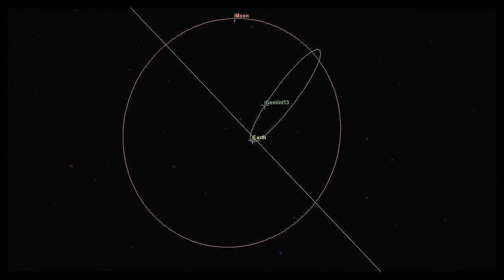By Gemini to the Moon! - Orbiter Space Flight Simulator 2010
A number of studies investigated sending a Gemini spacecraft onto a circumlunar trajectory. Many of the proposals made for this involved a two launch architecture, with the Gemini spacecraft rendezvousing with an Centaur  upper stage in orbit.

The Centaur would be launched atop a Titan II booster. The lunar Gemini spacecraft would have weighed 3,170 kg, an extra 270 kg over the basic rendezvous Gemini. The difference consisted of a backup inertial navigator and additional heat shielding for re-entry at 11 km/sec instead of 8 km/sec.

The Gemini-Centaur proposal was predicted to have been able to achieve a 72-hour circumlunar flight. The Centaur would have performed trans-lunar injection, before separating from the Gemini spacecraft.